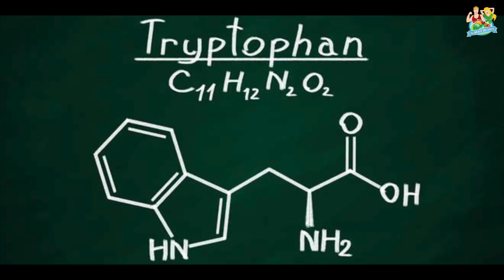Améliorer son SOMMEIL avec l'ALIMENTATION 😴j'alimente ma santé